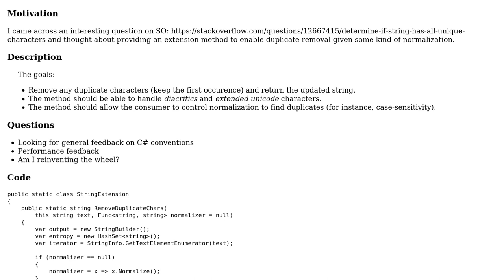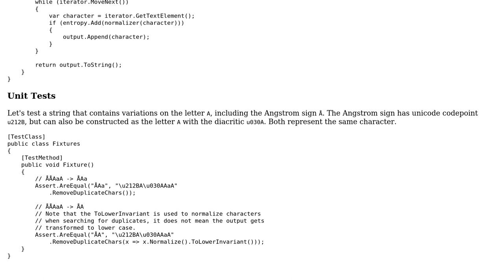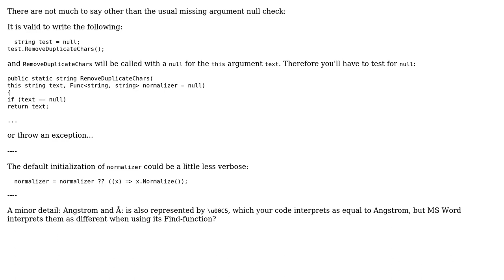Code Review: Removing duplicate Unicode characters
With thanks & praise to God, and with thanks to the many people who have made this project possible! You are responsible for your own actions.